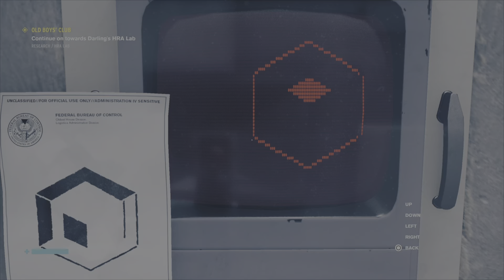HRA Machine Punch Card Puzzle | Control | PS5 | Walkthrough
Dror-V aka Veranda's Vidas is playing Control [Ultimate Edition] on the PS5. Gameplay Playthrough Walktrough.

In this video guide I'll show you how to solve the HRA machine punch card puzzle in order to activate the machine. This task is the last part of the Old Boys' Club mission (main mission number 4). After that you also get the trophy with the same name. Just watch and learn. Enjoy!

Veranda's Vidas is RealVidas on Twitch & YouTube.

Follow RealVidas on Twitch.